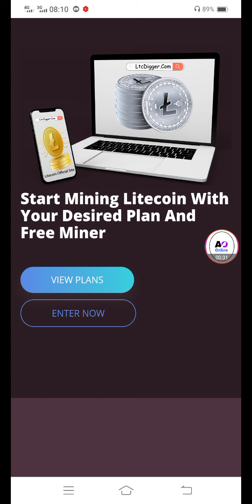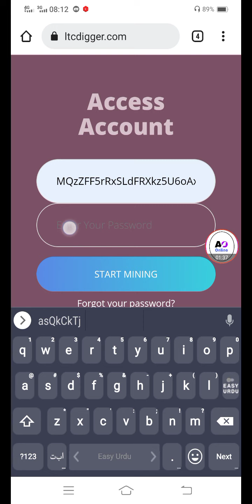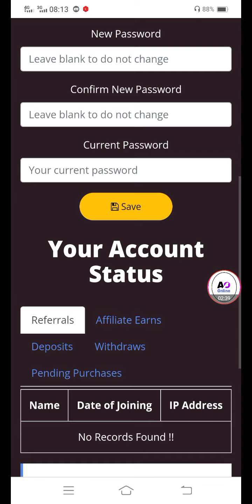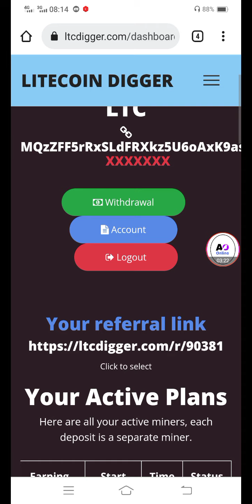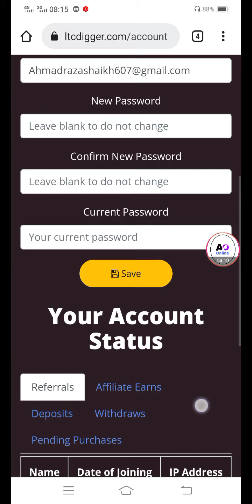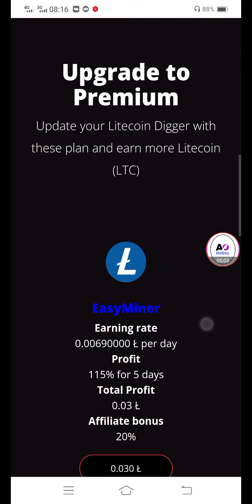High Paying Cloud Mining Site 2021 / Free Ltc Mining Site / 10 H/s Power Free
Today I share You New Video In which you earn free ltc I Show Live Proof Hope You Like It